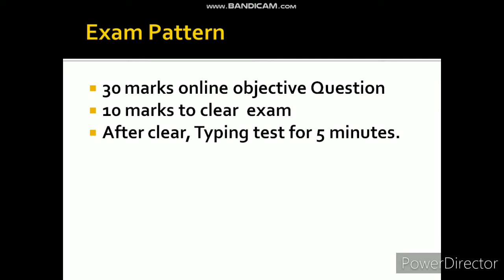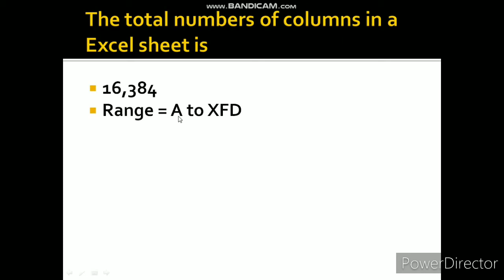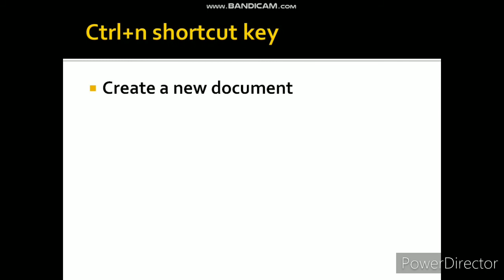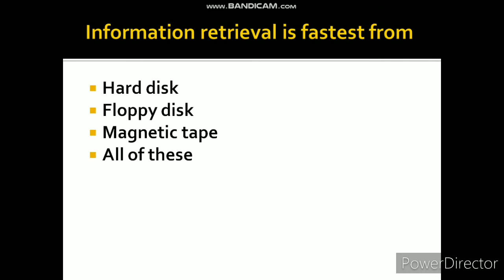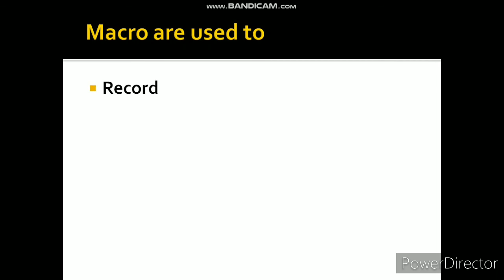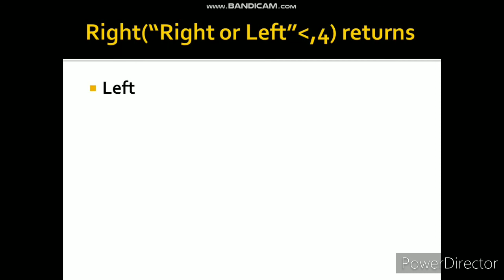previous year hartron data entry operator questions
Watch the next DEO(Data Entery Operator) video